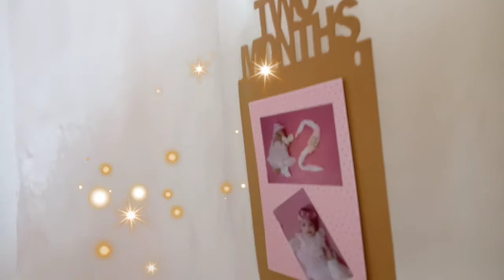How to make Backdrop! DIY Floral-Pastel themed Birthday Backdrop!! Happy Birthday Nailah🎂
Get some ideas with this DIY Floral- Pastel themed birthday backdrop, made creatively with love by my sister, for her daughter's first birthday and Christening.♥️♥️🎈🎂